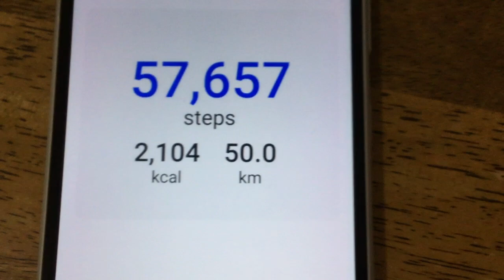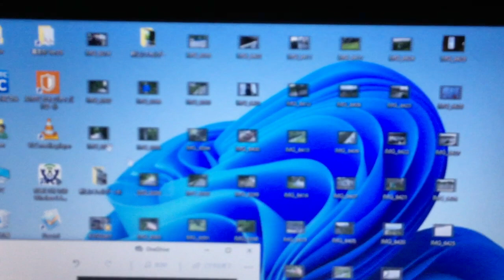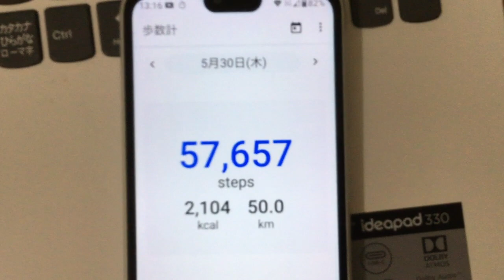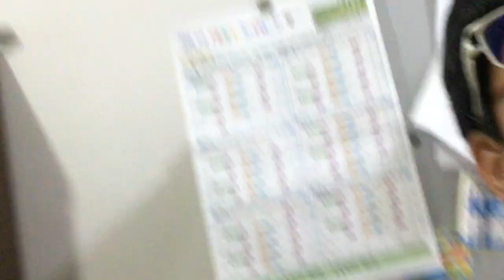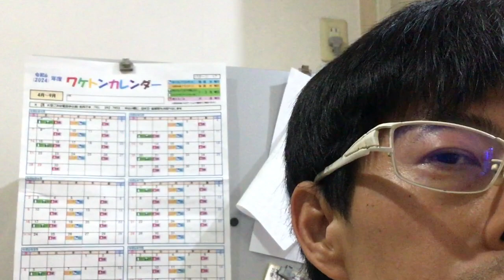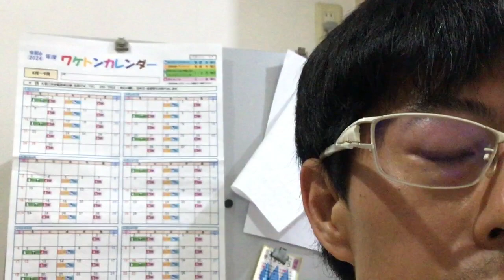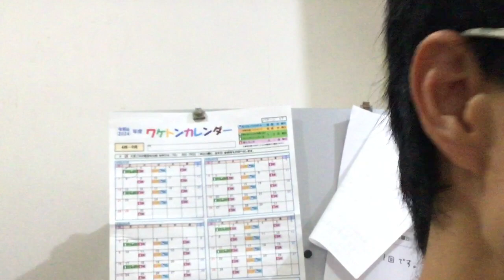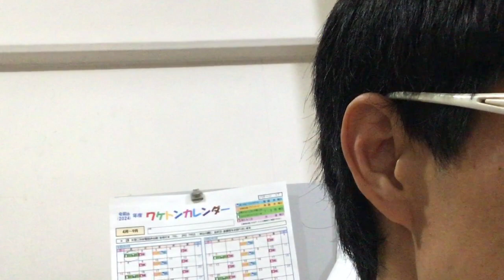IMG 8430、佳子様や武庫川の下流の工事をしてくれている人達へ。昨日５０㎞も歩いて撮影してどこにどの様なダムを作るかなど（船坂峠から武庫川への河川。自宅から歩いて行っています）の動画が公開出来ない